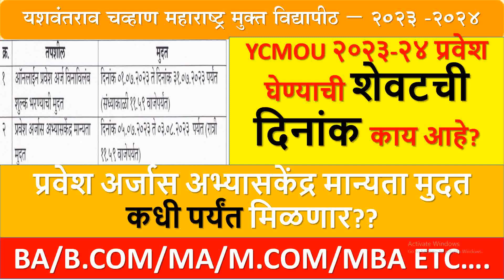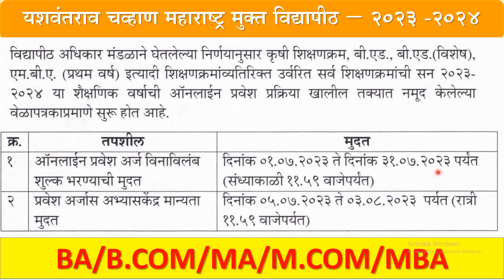YCMOU 2023 Online Admission शेवटची दिनांक काय आहे? || आजच आपले Admission कारा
आपण या विडीओत पाहणार आहे,  || YCMOU 2023 Online Admission शेवटची दिनांक काय आहे?  || आजच आपले Admission  कारा ||

E-Book Download/Old Sample Question Paper Download करण्यासाठी आजच आपल्या वेबसाईटला भेट ल्या

महत्वाचे विडीयो (Popular Video 2023)

3) YCMOU मुक्त विद्यापीठ यांचे पदवी सरकारी नोकरी साठी पात्र आहे का ?? | खास पुराव्यां सह ( With GR) |

4) YCMOU यांचे BA BCOM कोणतीही पदवी घेतल्या नंतर अन्य  University मधे MA M.Com साठी प्रवेश घेता येते का ?? :

Namaskar Mitrano

Aaj Chya Video made apn pahnar ahot ycmou demo exam laptop var kashi dyavi, FY. BY. TY / B.A. B Com. Admission ycmou demo exam kashi dyavi, ycmou demo online exam 2023, ycmou mock test 2023,ycmou online exam,ycmou repeater exam form online, ycmou online exam kaise de, ycmou admission 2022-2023 last date, ycmou exam, ycmou exam time table, ycmou may exam 2023, ycmou hall ticket 2022, ycmou online result kasa check karave, ycmou online exam registration, ycmou official youtube channel, ycmou tyba exam time table 2023,
ycmou demo exam laptop var kashi dyavi, ycmou demo exam kashi dyavi, ycmou demo online exam 2023, ycmou mock test 2023,ycmou online exam,ycmou repeater exam form online, ycmou online exam kaise de, ycmou admission 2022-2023 last date, ycmou exam, ycmou exam time table, ycmou may exam 2023, ycmou hall ticket 2023, ycmou online result kasa check karave, ycmou online exam registration, ycmou official youtube channel, ycmou tyba exam time table 2023, YCMOU जुलै/ऑगस्ट २०२3 july/august exam latest update ycmou exam news